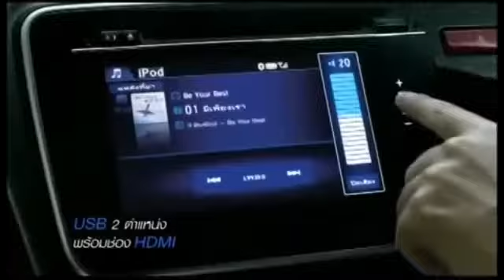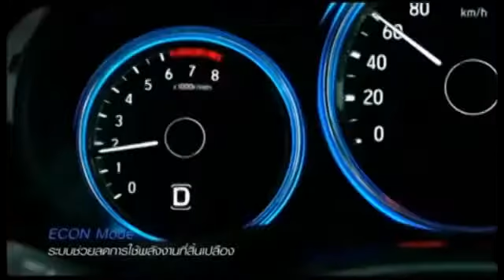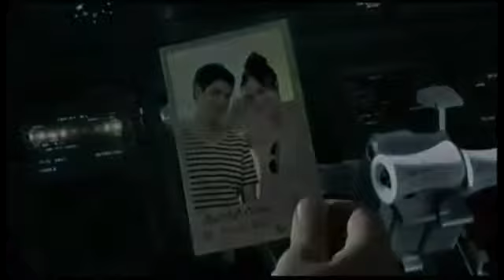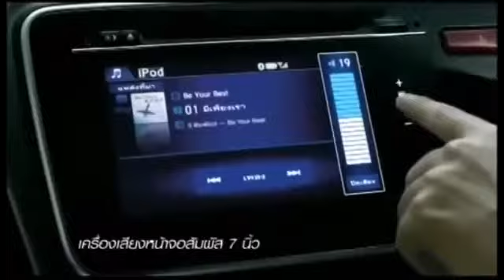Ultimate Honda Compilation